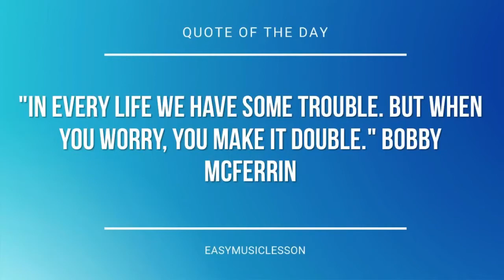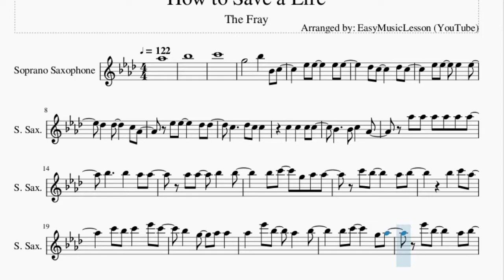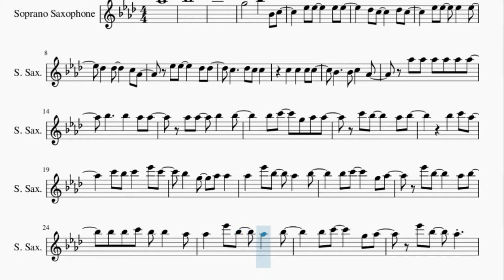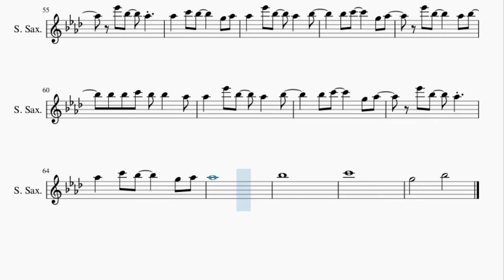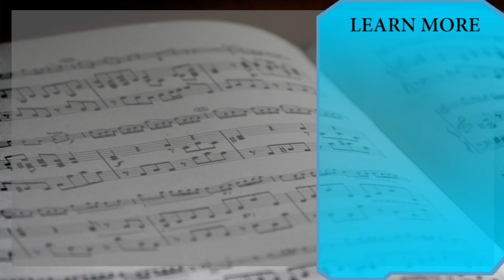Soprano Sax Sheet Music: How to play How to Save a Life by The Fray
Here is a sheet music/tab video on the song How to Save a Life by The Fray on the soprano sax. A soprano sax sheet music arrangement which is transposed to notes that are easily played by soprano sax, for the song How to Save a Life by The Fray.

EasyMusicLesson2 teaches you to play the your favorite instrument, through well-arranged sheet music so that you too can learn how to play How to Save a Life by The Fray on the soprano sax as fast as you can. A soprano sax sheet music with backing tracks to help your play the song better.

Chords of Soprano Sax arrangement:
A# Maj   F Maj   A# Maj   F Maj   A# Maj   F Maj   A# Maj   F Maj
A# Maj   F Maj   A# Maj   F Maj   D# Maj   F Maj   G Min   A# Maj
D# Maj   F Maj   G Min   A# Maj   A# Maj   F Maj   A# Maj   F Maj
D# Maj   F Maj   G Min   A# Maj   D# Maj   F Maj   G Min   A# Maj
A# Maj

Melody notes of Soprano Sax:
G#5
A#5
C6
G5       A#5   A#4 C5
D#5 D#5     D#5 D#5
C#5 C5     C#5 C5
C#5   C#5     C5 G#4
D#5 D#5     C#5 C#5
C5     C#5 C5 C5
C5   C5   C5 C5
A#4     A#4 C5   G#4
G#5 G#5   A#5   A#5
A#5 C6   G5 G#5 G#5
C6 A#5     G#5 A#5
A#5   C6 G#5
C6 A#5 C6   D#6 C6
A#5   G5   G#5 G#5
G#5   D#6 A#5   G#5   A#5
A#5 C6     G5 G#5
D#6 A#5     G#5 A#5
A#5 A#5 C6 A#5 A#5   G#5
D#6 A#5   G#5
G#5   C6 A#5     G5 G#5
G#5
A#5
C6
G5       A#5
C5 D#5   D#5     D#5 D#5
C#5   C5     A#4
C5 D#5   D#5   D#5   C#5
C5   A#4
C5 A#4 C5 C5   C5
A#4 A#4
C5 C5   C5   D#5   C5
A#4 A#4
C6 A#5 G#5 G#5
A#5   G#5 A#5     G#5 A#5
G#5       G#5
A#5         G#5
D#6 A#5   G#5
D#6 A#5   G#5
G#5
A#5
C6
G5       A#5